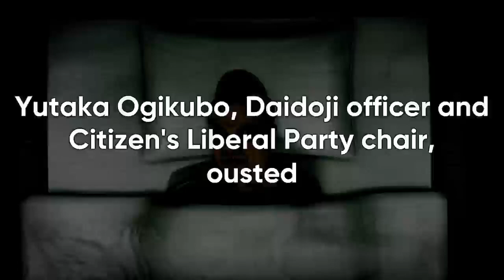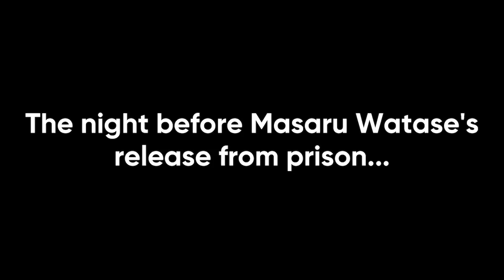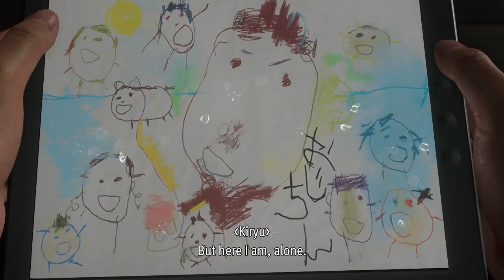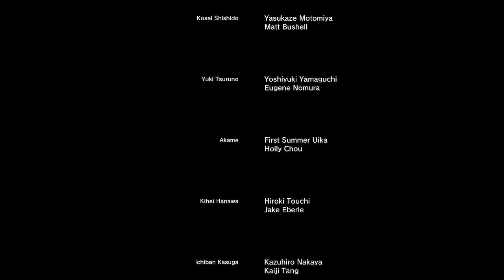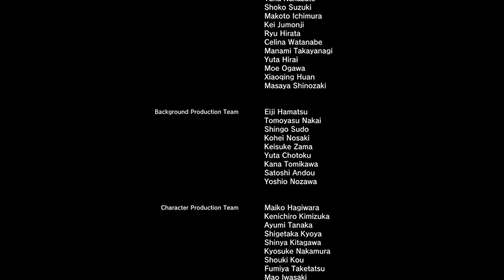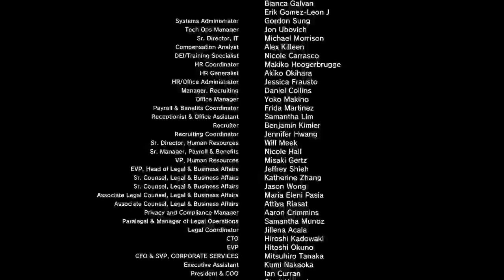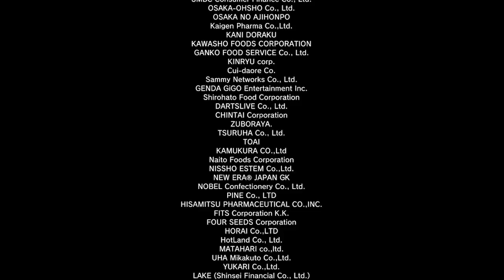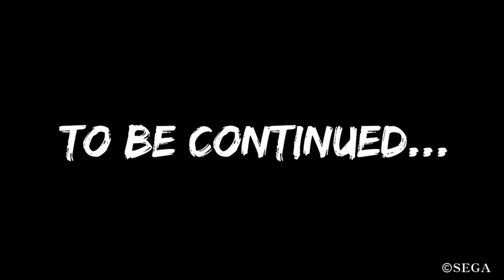Like a Dragon Gaiden / XSS / episode 19 -end-